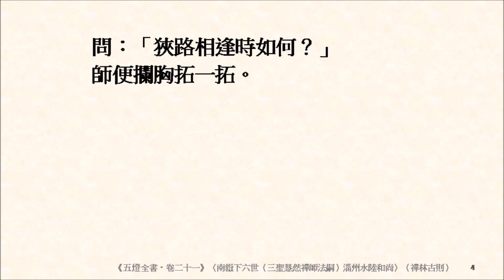緇素集 0900《五燈全書‧卷二十一》〈南嶽下六世（三聖慧然禪師法嗣）淄州水陸和尚〉如何是學人用心處？此事如何保任？如何是最初一句？狹路相逢時如何？